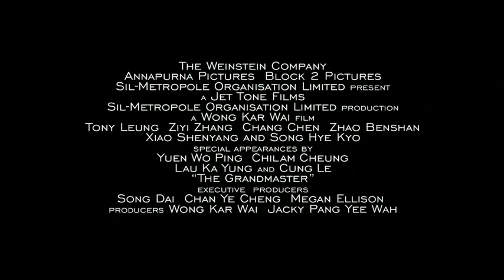The Grandmaster Trailer #11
THE GRANDMASTER
August 23, 2013
Rated -- TBD
Distributed by:                        The Weinstein Company
Directed by:                        Wong Kar Wai
Written by:                        Wong Kar Wai, Zou Jingzhi, & Xu Haofeng
Produced by:                        Jacky Pang & Wong Kar Wai
Cast:                                    Tony Leung, Ziyi Zhang, Chang Chen, Zhao Benshan, Xiao Shenyang, Song Hye Kyo

Synopsis:                        In martial arts there is no right or wrong, only the last man standing.